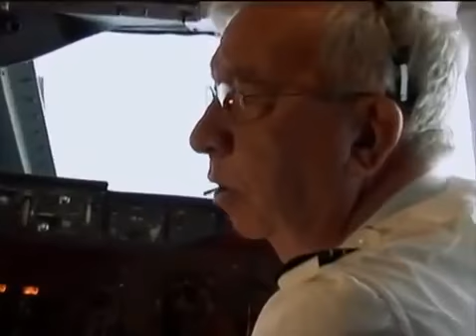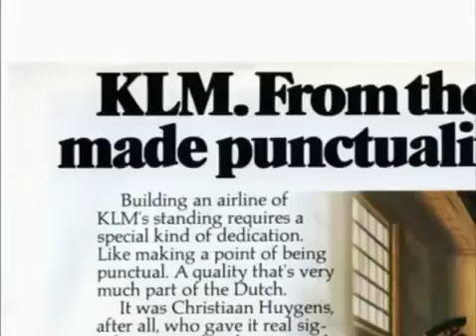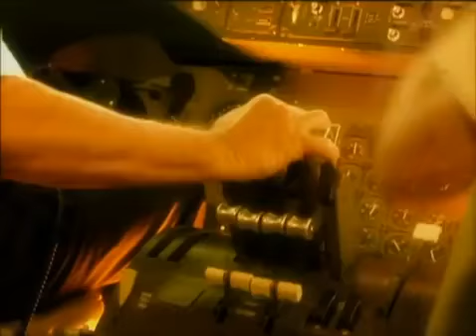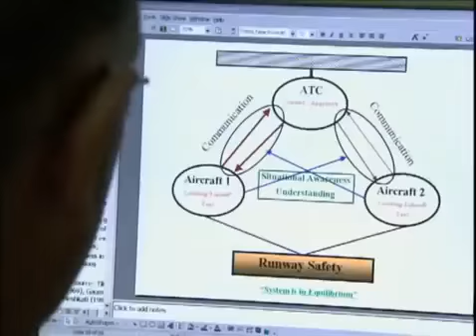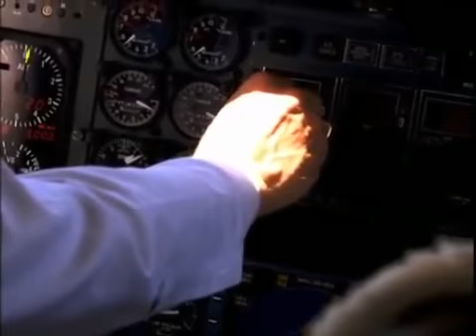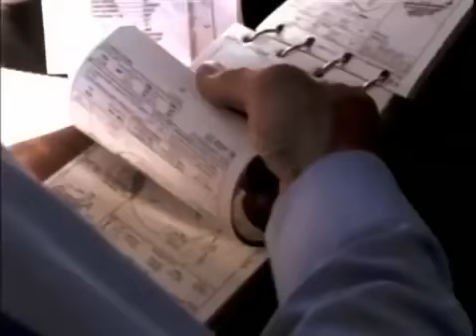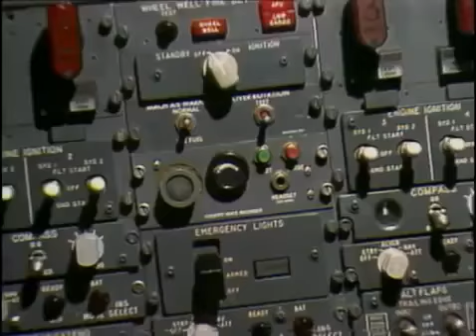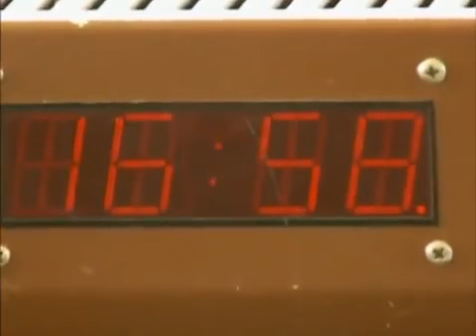Air Crash Investigation Disasters The Tenerife Air Disaster